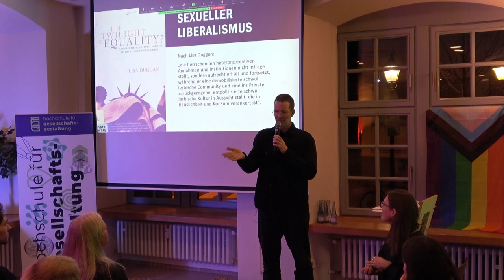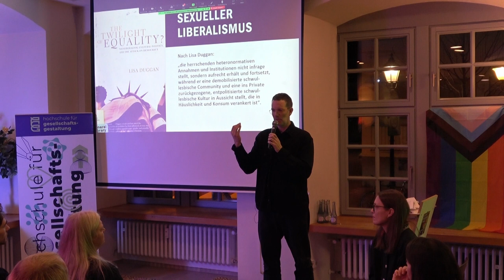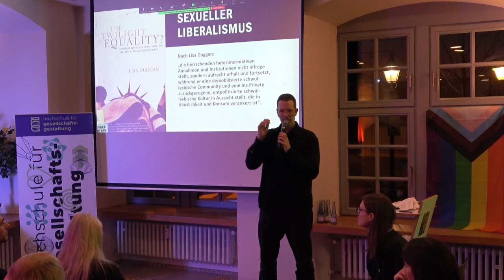Was ist die Verbindung zwischen Queer Theory und dem Verb "queeren"? - Fragen zu "Queeren Theorien"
Dieses Video ist ein Ausschnitt aus dem Campus Talk "Quere Theorien" mit Mike Laufenberg.

Anlässlich der Veröffentlichung des stark nachgefragten Buchs „Queere Theorien zur Einführung“ (Junius 2022, 2. Auflage) und „Queer Studies: Schlüsseltexte“ (Suhrkamp 2023) gab Autor und Ko-Herausgeber Mike Laufenberg bei unserem Campus Talk einen Einblick in zentrale Debatten und Entwicklungen der internationalen Queer Studies.

Dies war eine Kooperationsveranstaltung der Universität Koblenz (Institut für Soziologie & Lehrbereich politische Wissenschaft am Institut für Kulturwissenschaft) und der Hochschule für Gesellschaftsgestaltung in Koblenz.

Übrigens: Die Universität Koblenz bietet das „Zertifikat Gender Studies“ an: Über den Besuch zusätzlicher Lehrveranstaltungen aus dem vielfältigen Angebot der Geschlechterforschung am Campus werden Zusatzqualifikationen in den Bereichen Gender und Diversity angeeignet